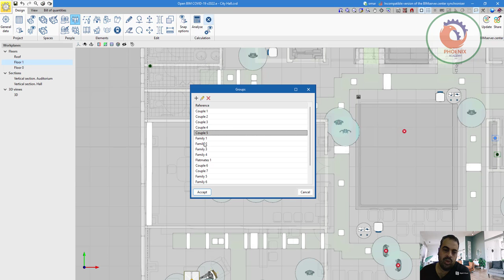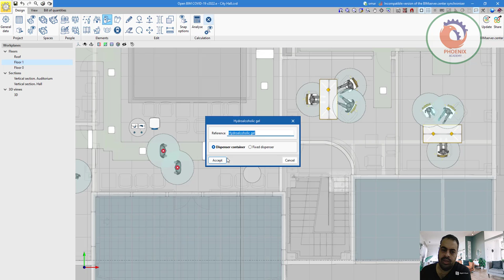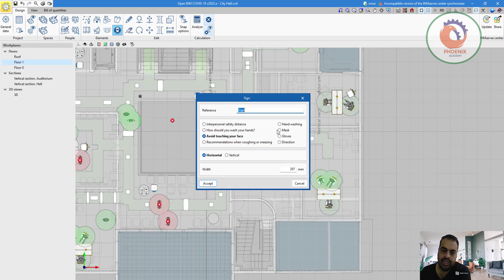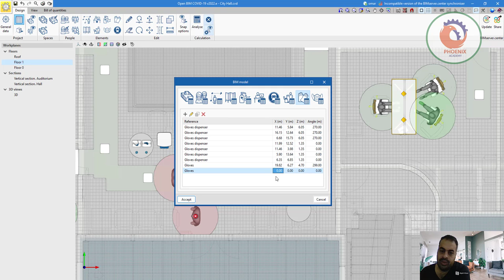Open BIM COVID 19 CYPE الحماية من الفيرس